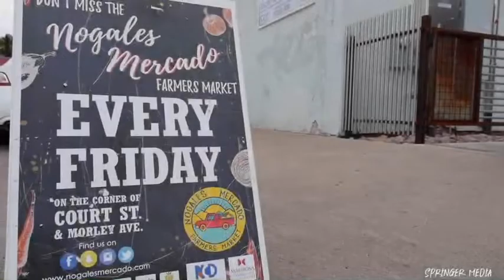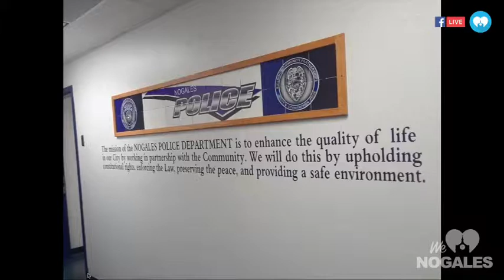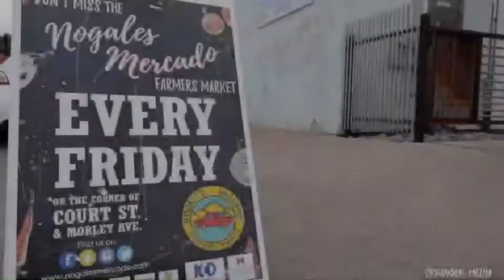Arturo R. Garino, Mayor of Nogales, Arizona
Arturo R. Garino, Mayor of Nogales, Arizona tell us about his work plans in the short and long term. He also makes a cordial invitation to the citizens to talk and listen to their opinions among other things.